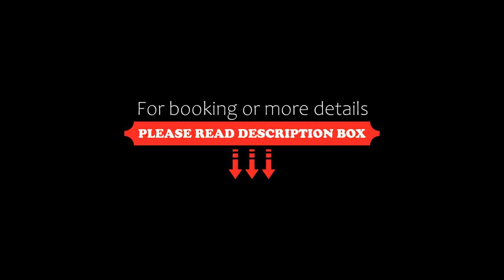Hotel Bellavista, Abetone, Italy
About Property:
Hotel Bellavista is in the centre of Abetone, and you can ski straight to the ski lifts from here. It offers free parking,a TV room with board games, and free Wi-Fi.
Bellavista Hotel is set in a historic building and has a sun terrace with panoramic views. Bellavista's rooms come with a flat-screen TV and a minibar.
The restaurant serves typical Tuscan dishes. Breakfast includes homemade cakes.
Property Type: Hotel
Address: Via Brennero 383, 51021 Abetone, Italy
Searching For
1. Hotel Bellavista - Abetone - Italy
2. Hotel Bellavista - Abetone - Italy Address
3. Hotel Bellavista - Abetone - Italy Rooms
4. Hotel Bellavista - Abetone - Italy Amenities
5. Hotel Bellavista - Abetone - Italy Offers and Deals
Audio Credit:
Track Title: Reasons To Hope
Artist: Reed Mathis